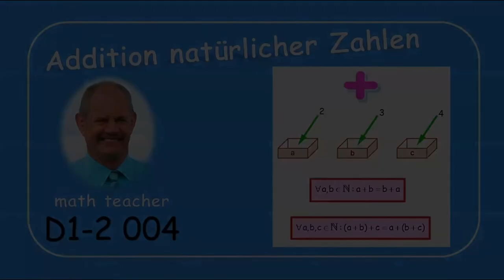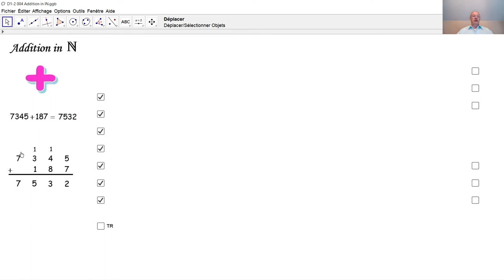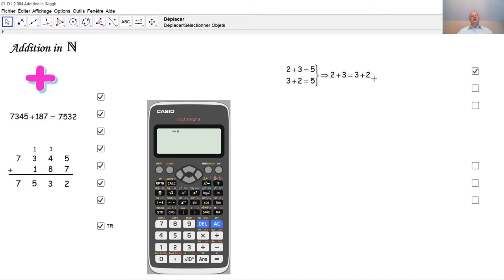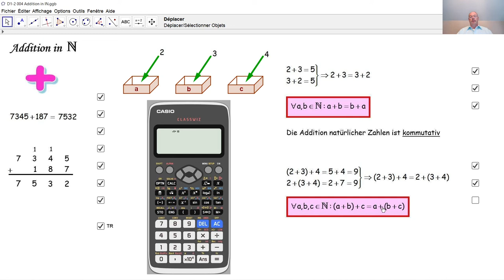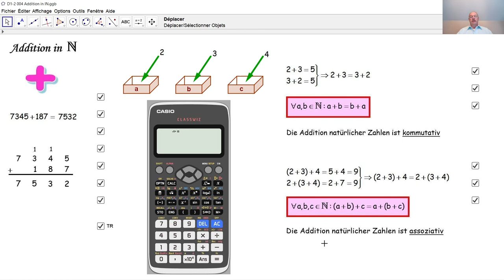D1-2 004 Addition natürlicher Zahlen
Wie addiert man natürliche Zahlen per Schriftrechnen? Was nennt man Summe? Welche Eigenschaften hat die Addition natürlicher Zahlen?